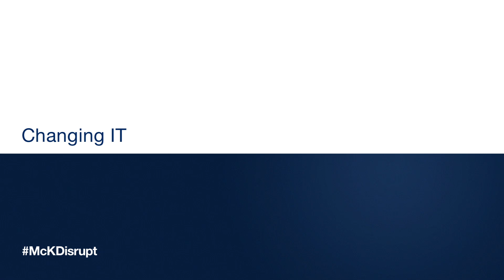Disruptive technologies with Padmasree Warrior: Changing IT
"We think IT in the future will really be a different IT industry than it has been in the past." In her conversation about the future of disruptive technologies, Cisco chief technology and strategy officer Padmasree Warrior discusses the three differentials that are driving changes in the IT organization of enterprises.

You can find an edited transcript of "Connecting everything: A conversation with Cisco's Padmasree Warrior" on the McKinsey Keep up with the latest in this series via Twitter and join the conversation via the hashtag McKDisrupt.